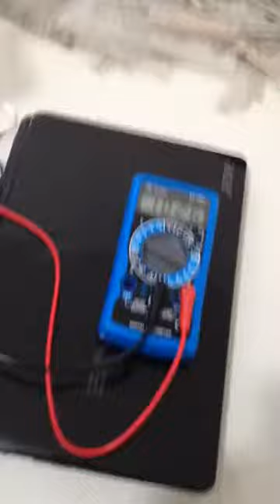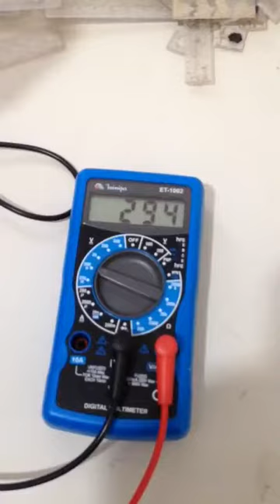celula organica 1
ANDAMENTOS DO MOVIMENTO SOLAR LIVRE

fabrica chinesa paineis solares MANUFACTURE OF SOLAR PANEL. AUDIT OF THE FACTORY. QUALITY OF PRODUCTS. DEFINITION OF PRODUCTS.